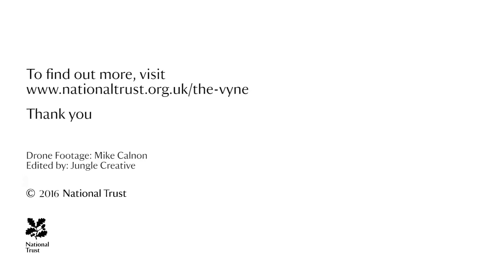Exclusive drone footage at The Vyne (MP4 version)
Exclusive drone footage captures The Vyne's roof just before we begin a huge conservation project to restore this former Tudor palace.